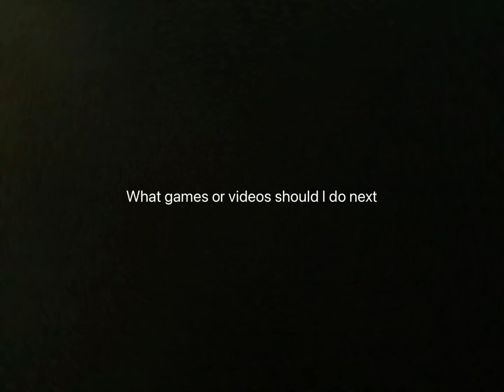What game or videos should I do next